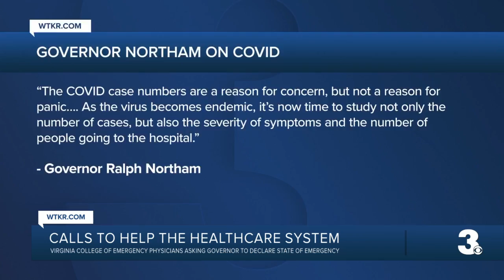Calls to help the healthcare system after COVID case spikes